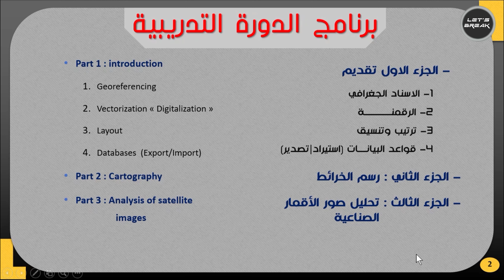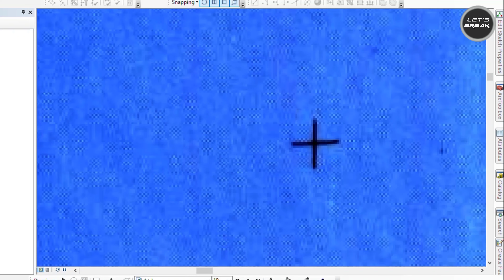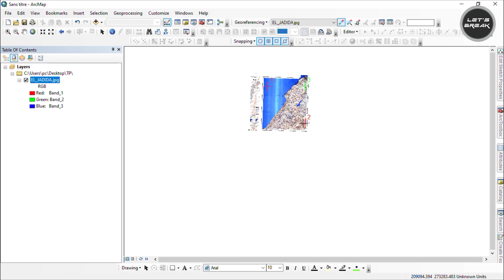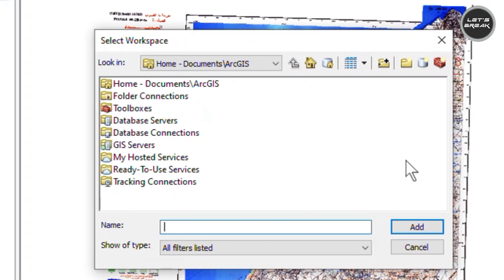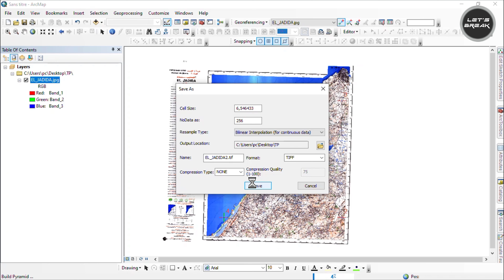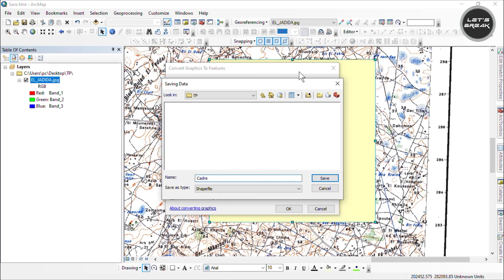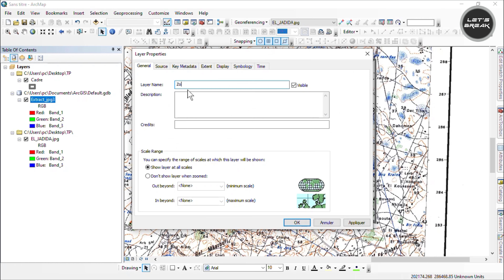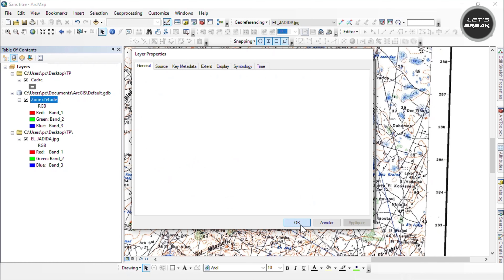. La digitalisation الحصة الثانية : الجزء الأول، الرقمنة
مرحبًا بك في قناتك الهادفة، فهي المساحة التي ستجد فيها كل ما تريده في مجال نظم المعلومات الجغرافية والتصوير والتصميم في برامج الادوب المختلفة والبرامج الأخرى كاطوكاد وكوفاديس وغيرهم، وكذا دورات تدريبية بعدة لغات .،والبرامج التعليمية الرائعة ، إلخ .

:دورة تعليمية  وتدريبية في نظم المعلومات الجغرافية